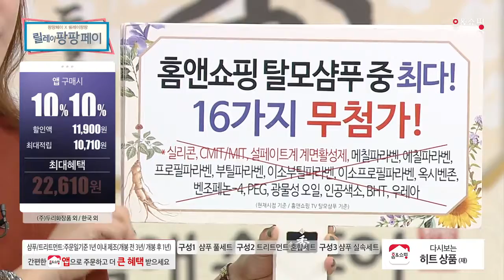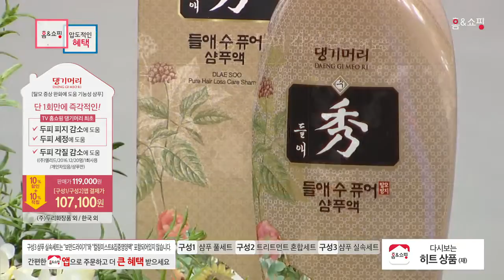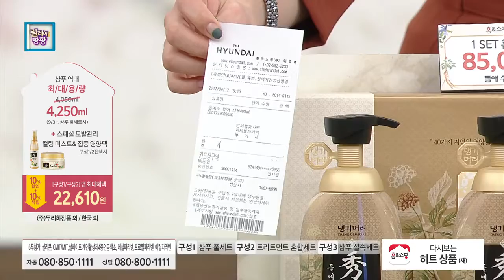[홈앤쇼핑] 댕기머리샴푸